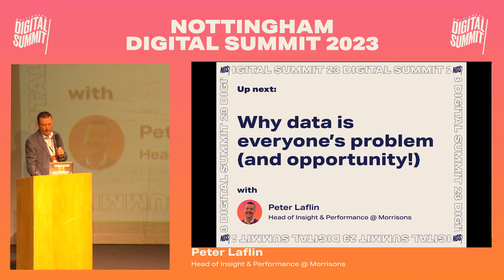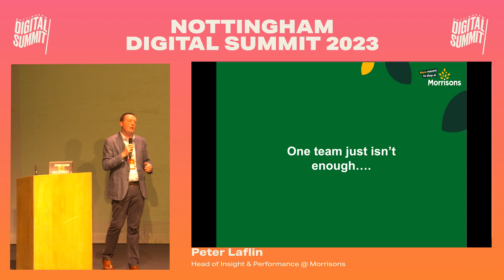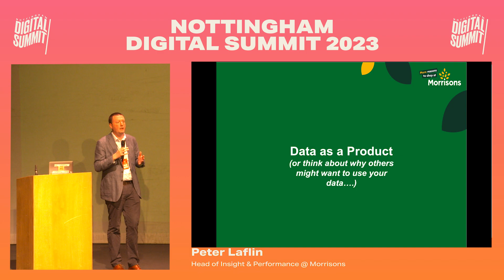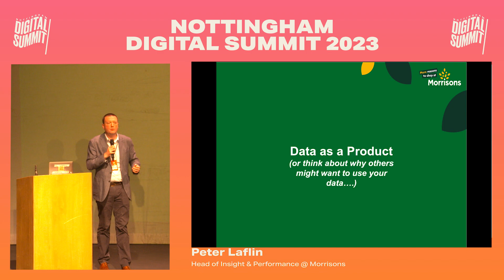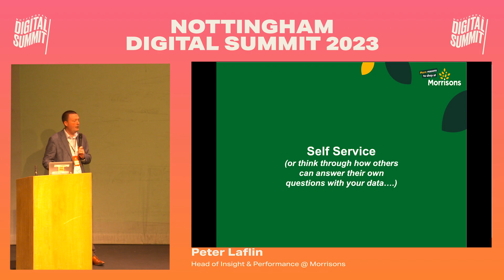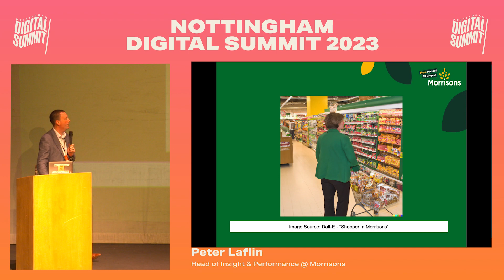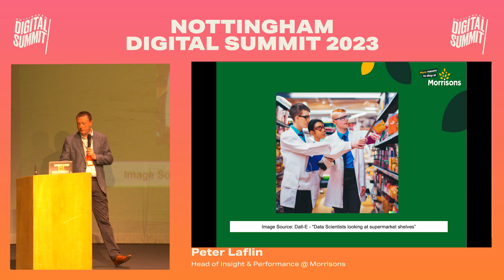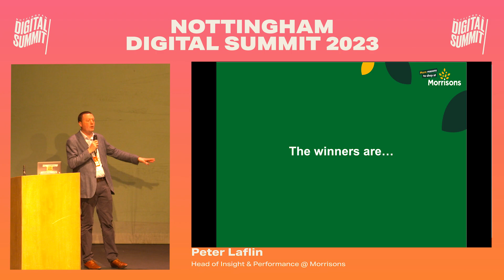Peter Laflin - | Hallam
With more and more data available, how do we use it effectively to help make better decisions? Peter draws on his 20+ years of helping organisations make better decisions with data and describe how to help the right people have access to the right data and insight at the right time.